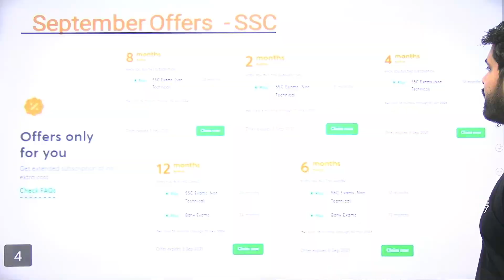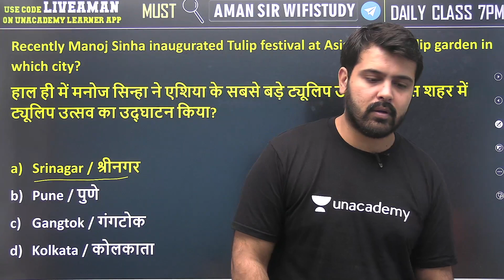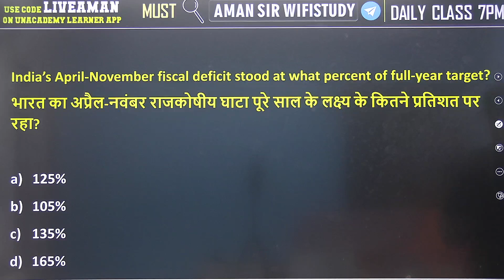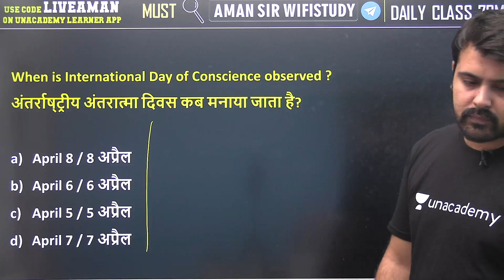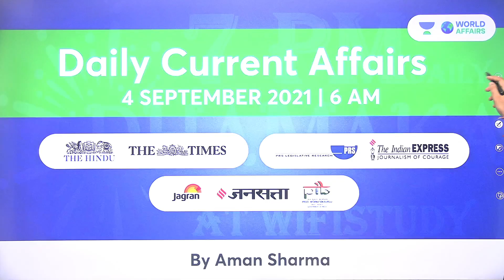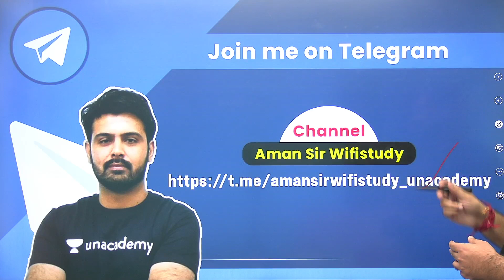Top 5 Current Affairs | 5/5 Challenge | Set 2 | All Exams | wifistudy | Aman Sharma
In this session, Aman Sir will be teaching about Top 5 Current Affairs | 5/5 Challenge from General Science For All Exams | wifistudy

✿ Morning Shows:
05:00 AM - Current Affairs Quiz Show by Bhunesh Sir
06:00 AM - Current Affairs & Static GK by Shipra Ma'am
06:30 AM - One Word Substitution & Idioms by Harsh Sir
07:00 AM - The Hindu Editorial by Sandeep Kesarwani Sir
08:00 AM - Current Affairs Show by Bhunesh Sir
08:40 AM - Vocabulary Show by Harsh Sir

✿ ब्रह्मास्त्र Batch for RRB Group D/CBT 2:
08:00 AM - Biology by Shipra Ma’am
09:00 AM - General Awareness by Bhunesh Sir
09:30 AM - Physics by Neeraj Sir
10:15 AM - Reasoning by Deepak Sir
11:00 AM - Maths by Sahil Sir

✿ Let's Crack RRB Group D 2019-20:
12:00 PM - General Science by Amrita Ma'am
12:30 PM - Maths by Sahil Sir
01:00 PM - Reasoning by Hitesh Sir
01:30 PM - General Awareness by Rohit  Sir

✿ Sankalp 3000+ Selection Batch for SSC CGL 2020-21:
02:00 PM - English by Sandeep Kesarwani Sir
03:00 PM - Maths by Rajesh Nehra sir
04:00 PM - Reasoning by Deepak Sir
05:00 PM - GK By Rohit Kumar

✿ SSC GD 2021:
06:00 PM - Reasoning by Deepak Sir
07:00 PM - GA by Aman Sir
08:00 PM - Maths By Dhasu Sir
09:00 PM - English by Harsh Sir

✿ SSC Special:
09:30 PM- Reasoning By Ritika Tomar
10:00 PM - Reasoning by Akash Chaturvedi
11:00 PM- Reasoning by Hitesh Mishra
11:00 PM - GK/GS by Alok Bajpai Sir

✿ SSC JE/UPPCL JE 2020-21 (Technical) Crash Course:
02:00 PM - Electrical Engg. by Ashish Sir
10:00 PM - Civil Engg. by Sandeep Jyani Sir

1. One Subscription, Unlimited Access
2. Learn from your favorite teacher
3. Real-time interaction with the teacher
4. You can ask doubts in a live class
5. Limited students
6. Download the videos & watch offline